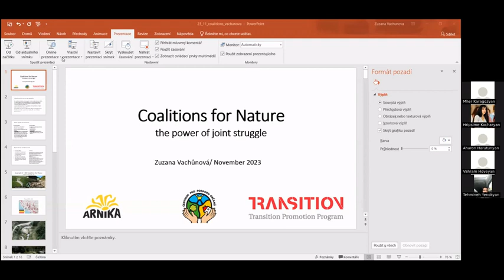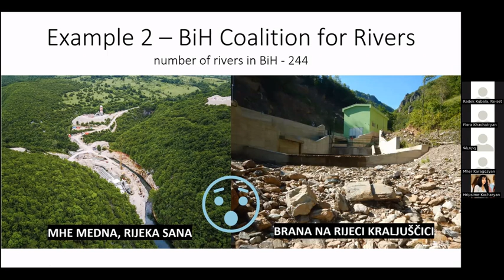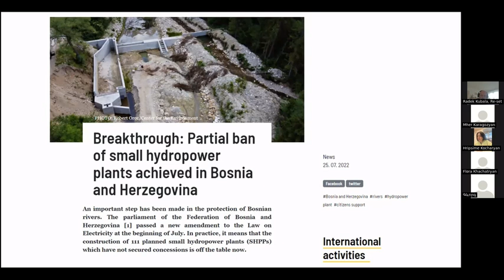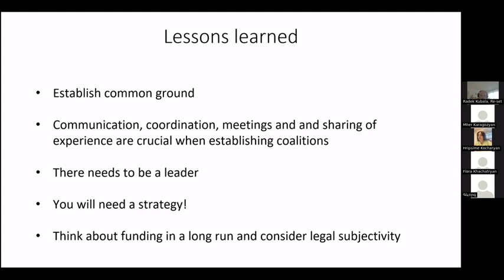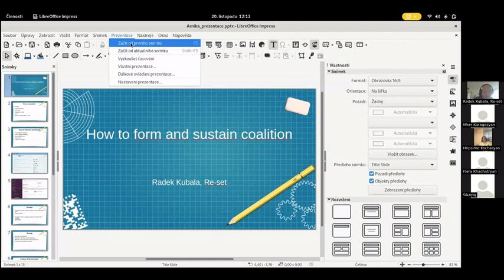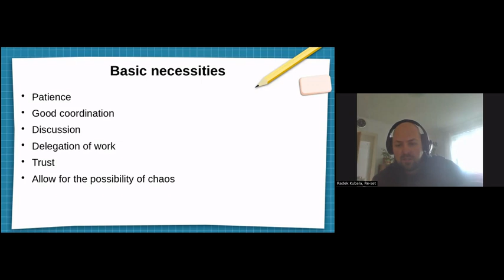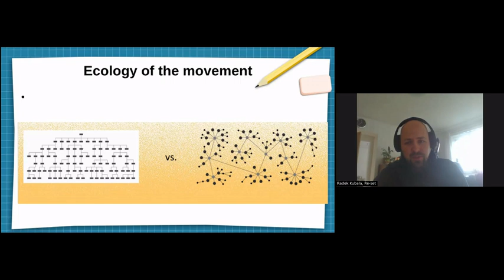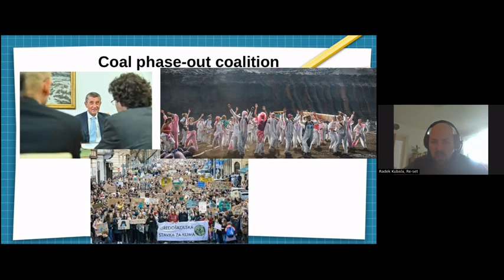Webinar 'Coalition Synergy: Building Sustainable Successful Partnerships' (English)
Program of the webinar held on November 20, 2023 with a participation of partners from environmental initiatives in Armenia:

As first comes a presentation by Zuzana Vachůnová, a coordinator of  international projects in Arnika. She is speaking primarily about a building of broader environmental coalitions, both formal and unformal, and about an experience from few of such cases, that is from the very broad coallition of the Czech NGOs Zelený Kruh, and from an alliance formed in Bosnia and Herzegovina to defend local rivers against an uncontrolled construction of dams.

Ńext speaker is Radek Kubala from a Czech environmental and social think-tank Re-Set, a platform focused on both examining current ecological issues, seeking their solutions, promoting social-ecological transformation and finally helping grassroots initiatives and other collectives in doing so. His speech is providing a needed context in a form of theory of the organizing and coordinating coalitions, about founding a stategy and thinking about internal power relations. Radek is also bringing few examples of the Czech local activities, mainly focused on a socially just coal phase-out.